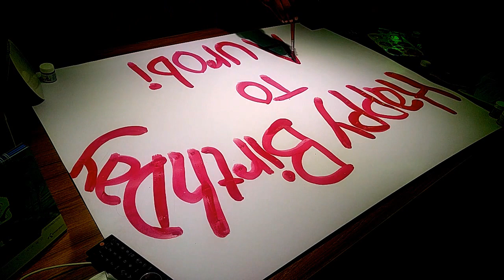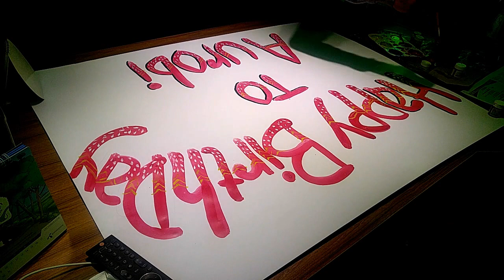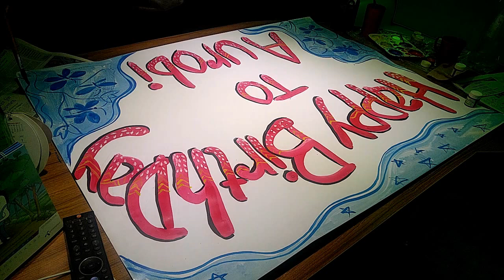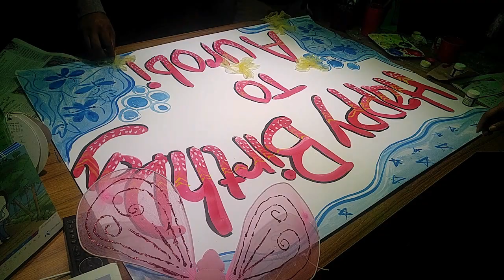Timelapse of Happy birthday Poster Painting by Zawad Uddin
Timelapse of Happy birthday Poster Painting by Zawad Uddin Ahmed Opu